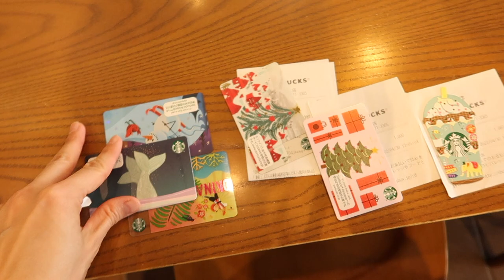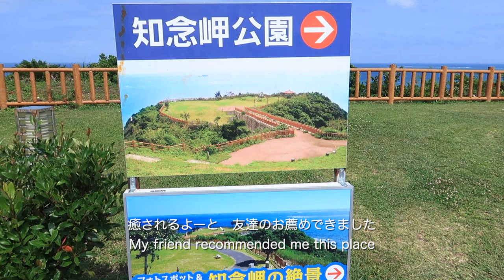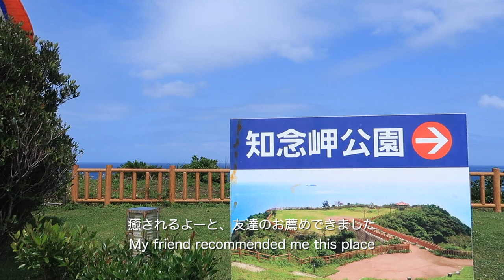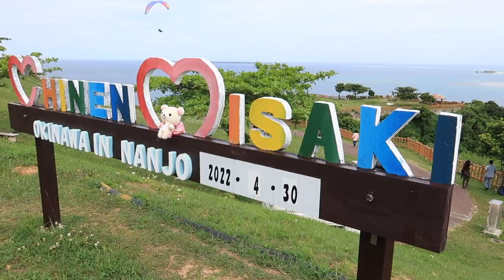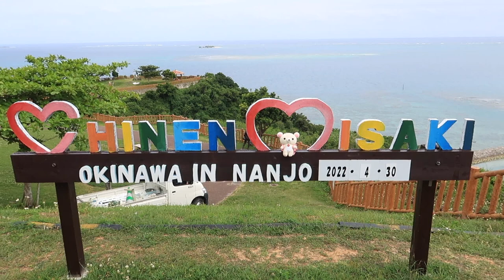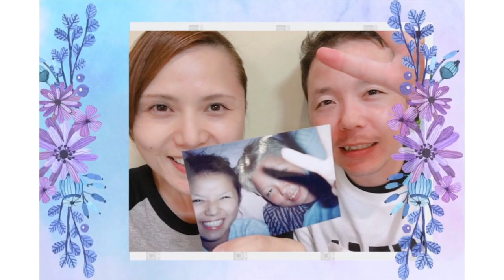沖縄の週末🌞南城市編 ハムスターの家DIY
Charlie & Anne